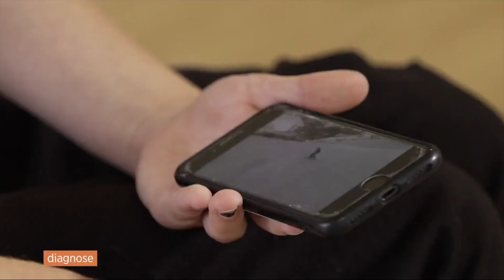Interview mit Telebasel | „Diagnose-Talk“ Sport in der Rehabilitation | Physiotherapie REHAB Basel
Sport ist ein wichtiges Element im Leben vieler Menschen. Was aber, wenn genau dieser Sport deine komplette Zukunft verändert? Im heutigen Video trefft ihr eine beeindruckende junge Frau. Wir sprechen mit Ellen Walther und Diana Bevilacqua von Telebasel, über den Wert des Sports in der Rehabilitation.

--- Spenden Hall of Fame ---

Tim Hell 51,55€
Felix Katze 33€
Pepe 22,22€
PvBoK 20€
Benjamin B. 20€

Vielen vielen Dank für eure Unterstützung. Einfach Wahnsinn!!

Ausrüstung, die wir nutzen:

Technik:

Unsere Drohne
Unser MacBook Air zum schneiden
Nehmt nicht die teuersten Handys, das sind unsere:
IPhone 6
IPhone 6s
unsere Kamera
Go Pro Hero 7 Black
Mini SD für die Go Pro (4k fähig!!! wichtig!)
unsere günstige Actioncam
Mini SD für die günstige Actioncam (32GB Maximal lesbar!)
unser Stativ
unser großes Mikro (mega Sound auch bei Wind!)
unser kleines Mikro(5€!)
unsere Speicherkarte(256GB reicht dicke aus!)
unsere Festplatte zur Datensicherung
Reisestecker für 150 Länder
Beste Powerbank

Sicherheit und Komfort:

Kreditkartenschutzhülle gegen Datenklau
Sicherheit auf Reisen für deine Sachen(Pacsafe)
Reisepass-Schutzhülle gegen Datenklau
Sicheres Schloss für Koffer oder Backpack
Wasserfeste Dokumententaschen
Deine Dokumente sicher am Körper
Hygiene für Hostels und schlechte Hotels (leider oft gebraucht) (Schlafsackinlay)
Sarong - Allzwecktuch(absolut praktisch für Strand und co.)
Mikrofasertuch - trocknet schnell und spart Platz
Die bisher wichtigste Investition und sehr oft benutzt - unsere Regencapes (nehmt etwas dickere wie dieses, nicht die Mülltütencapes :D, damit es im Wind nicht ständig hochfliegt)*

Unsere Backpacks

Nadines(damals in grau)

Daypack mit Style:

Wichtige Infos